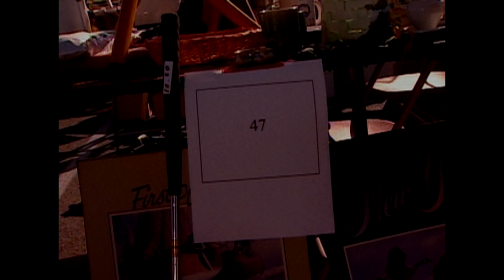Swap Meet Miracle | It's A Miracle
After family problems kept these half-siblings apart for 38 years, a giant 'swap meet' and a name on a painting brought them back together!

Directed by: Christ Pectin
Hosted by: Richard Thomas